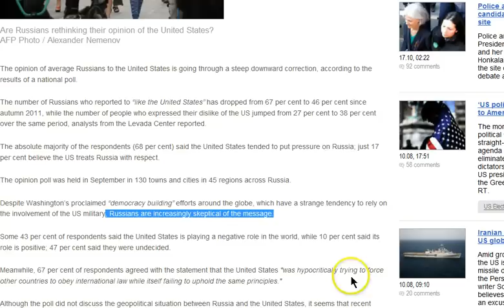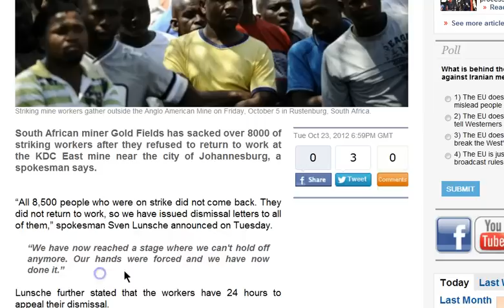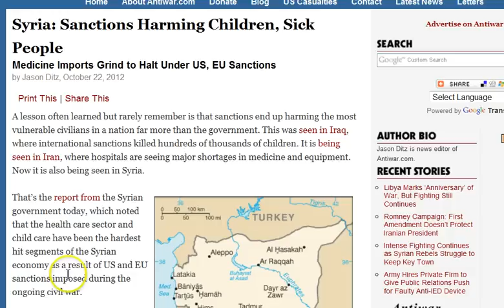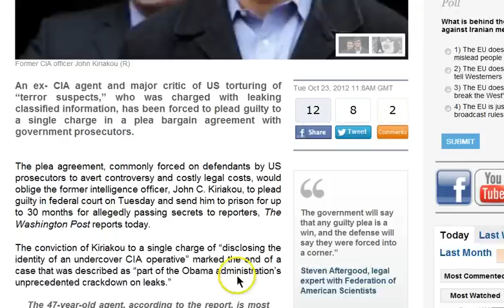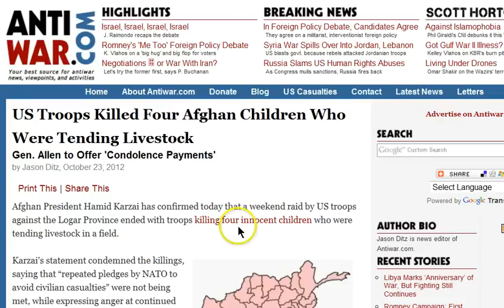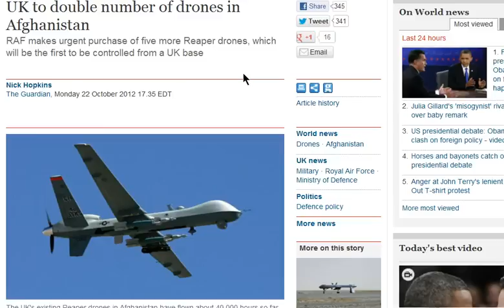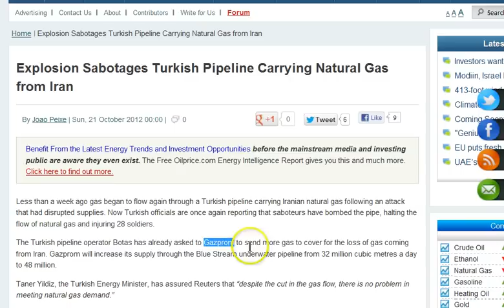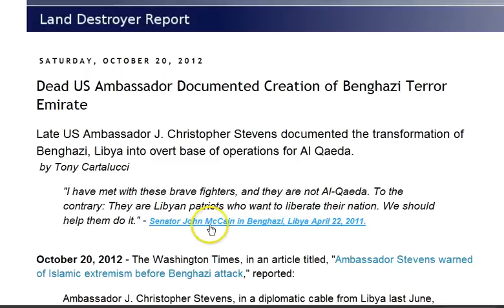GGN: Fewer Russians Like the US, China Begins Afghan Oil Ops, US/UK Up Drone Supply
HEADLINES WITH LINKS:

Fewer Russians 'like' the US, but still 'friends' -- poll

Why is Putin stockpiling gold?

300 Fake Perth Mint Gold Bars Discovered in Australia As Chinese Gold 'Forgery Factory' Uncovered

Gold Counterfeiting Goes Viral: 10 Tungsten-Filled Gold Bars Are Discovered In Manhattan

'War crime': Gaddafi, his son and over 60 loyalists executed by rebel fighters -- HRW

CIA chiefs face arrest over horrific evidence of bloody 'video-game' sorties by drone pilots

Ex-CIA agent faces jail for exposing torture in agency's secret prisons

US Troops Killed Four Afghan Children Who Were Tending Livestock

US views Mideast as test site for drones, arms: Analyst

In Historic First China Begins Oil Extraction In Afghanistan

Explosion Sabotages Turkish Pipeline Carrying Natural Gas from Iran

U.S. actively helping gas pipeline project to bypass Russia - Clinton

Kurdistani MP: Iraq arms' deals with Russia and the Czech are worrisome.

Dead US Ambassador Documented Creation of Benghazi Terror Emirate